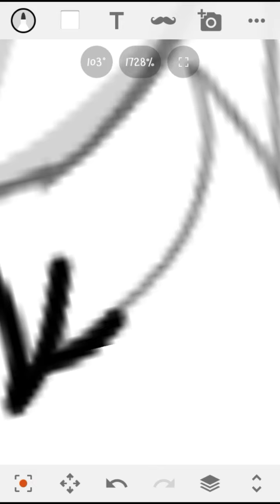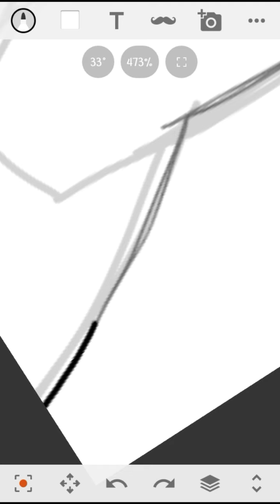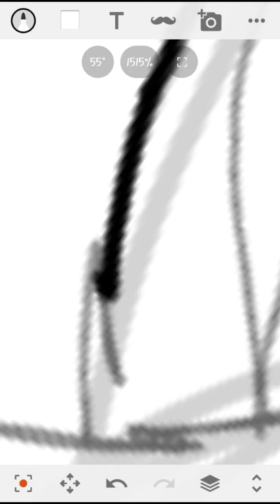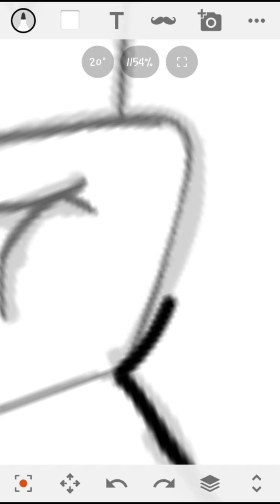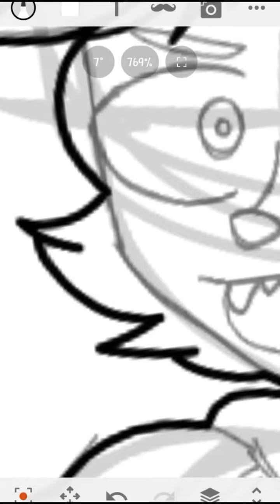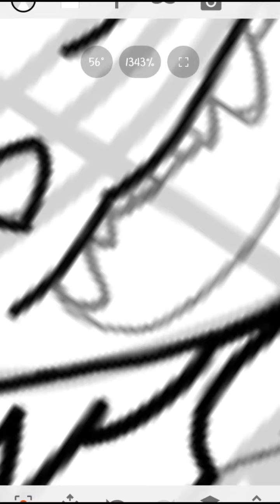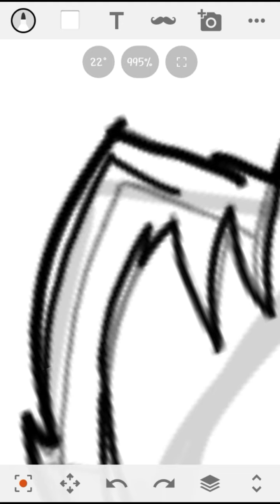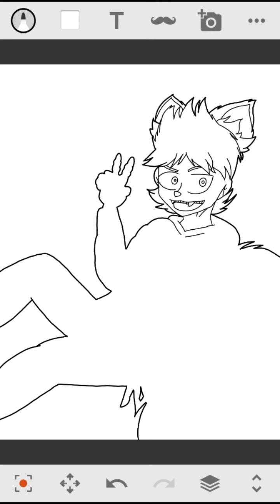Character speedpaint Part 3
Songs:

Unique II- Break My Stride
Micheal Jackson- Billie Jean

Request next song below